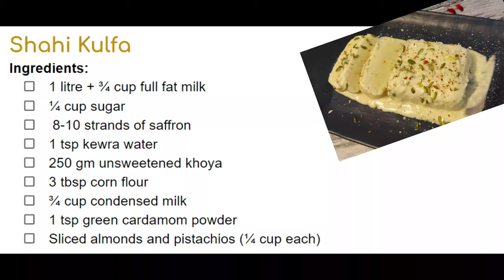Shahi Kulfa Recipe | Kulfa Ice Cream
Shahi Kulfa
Ingredients:
1 litre + ¾ cup full fat milk
¼ cup sugar
 8-10 strands of saffron
1 tsp kewra water
250 gm unsweetened khoya
3 tbsp corn flour
¾ cup condensed milk
1 tsp green cardamom powder
Sliced almonds and pistachios (¼ cup each)